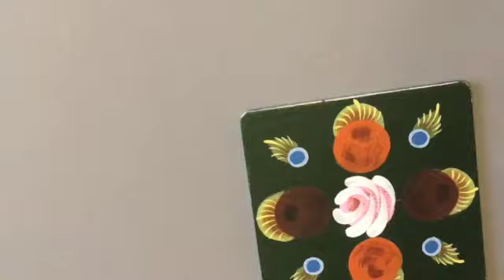Timelapse Roses&Castles Teapot SD 480p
A preview of the project I will be teaching  at the Bull Pen in Hatton, Warwickshire on July 13th 2024.

The  design  is traditional Castles  & Roses canal art on a teapot shape with a coaster.